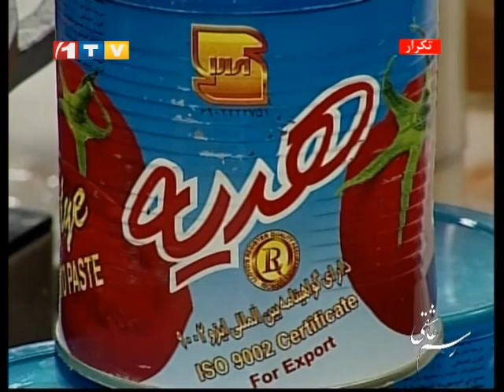Rasme Aashiqui Ep.21 - 19.07.2014 رسم عاشقی - ویژه روز بیست ویکم رمضان